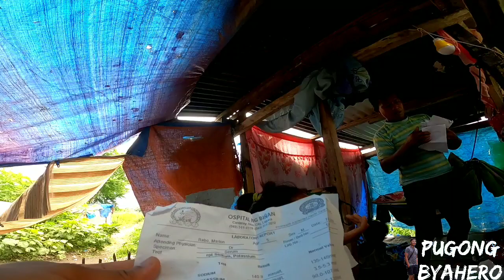BUMUBUTI NA ANG LAGAY NG ANAK NI ATE MARIAN JULY 05,2020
PugongByahero